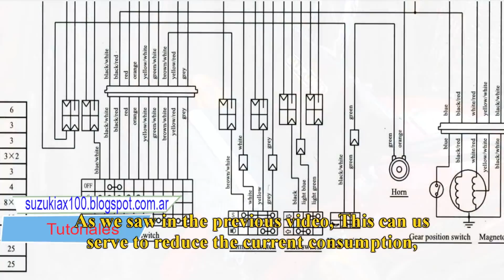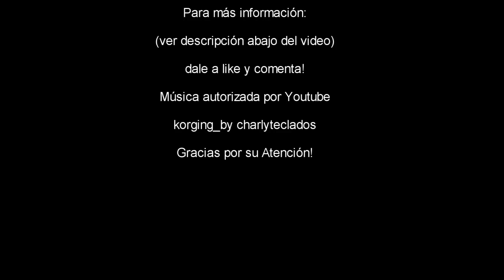Tutorial Como Cancelar el Sistema DRL Motos Ax100 6v y 12v AC y DC Subtitles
Hola amigos! en este vídeo aprenderemos como anular el sistema DRL en Suzuki Ax100.
Como podrán ver es un proceso muy fácil de realizar y sirve para poder prender o apagar las luces cuando nosotros queramos, y a gusto de cada uno. Como vimos en el vídeo anterior, esto nos puede servir para reducir el consumo de corriente, especialmente si queremos convertir la moto a corriente continua. De esta manera podremos recuperar la carga de la batería, apagando las luces durante el día y encendiéndolas durante la noche.
Sirve tanto para motos de 6 voltios, así como también para motos de 12 voltios.
Girando la llave de contacto a la primera posición podremos usar la moto con las luces apagadas, y girando la llave a la segunda posición, se encenderán las luces, pudiendo seleccionar luz de alta, luz de baja, y luz de posición por separado, directamente desde la llave de luces del manillar.
Básicamente el sistema volverá a funcionar como venia de fabrica en los modelos anteriores.
Ahora ya podemos prender y apagar las luces cuando queramos y a gusto de cada uno. Si te sirvió este vídeo dale un me gusta y comparte para que otros vean. Puedes dejarnos tus comentarios aquí abajo. Éxitos y Saludos!